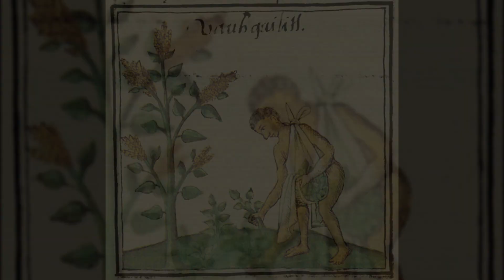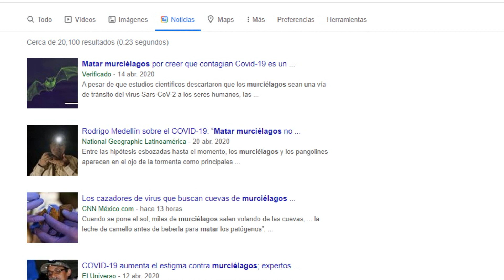MURCIÉLAGOS: Dioses Prehispánicos 🦇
Actualmente, debido al COVID-19, la figura del murciélago está estigmatizada, sin embargo, para nuestros antepasados prehispánicos, este inofensivo y polinizador animal era parte de su cultura, y en algunos pueblos incluso se le rendía culto como a Dioses, acompáñenme en este video, para saber por qué razón.

Guión, grabación y edición: Ismael Méndez.